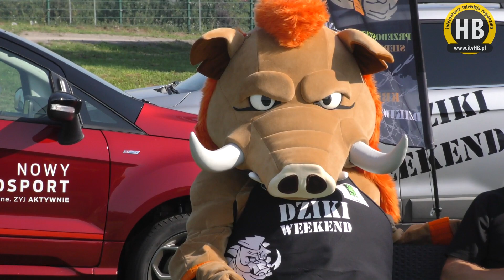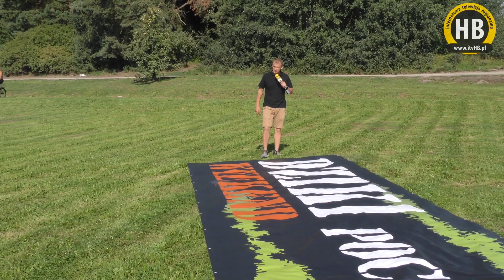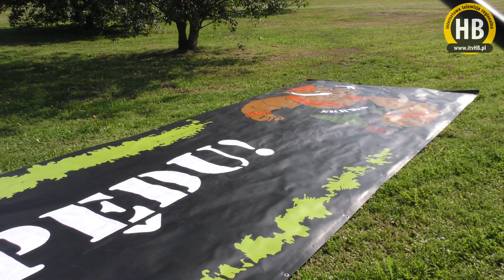[04.08.2018] - Dziki Weekend w Policach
W dniach od 17 do 19 sierpnia w Policach odbędzie się już Festiwal Biegowy „Dziki Weekend”, organizowany przez Stowarzyszenie Klub Biegowy „Dzik”. Partnerem tytularnym imprezy jest Grupa Azoty Police, natomiast partnerami biegu głównego Gmina Police oraz Starostwo Powiatowe w Policach.